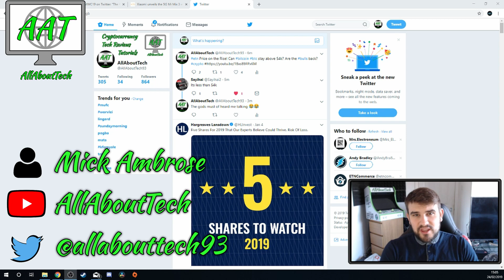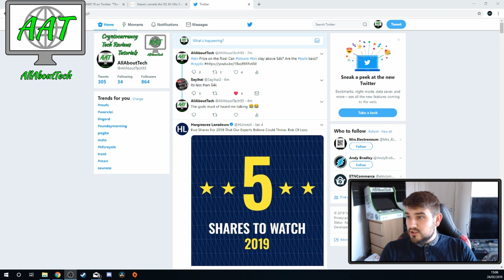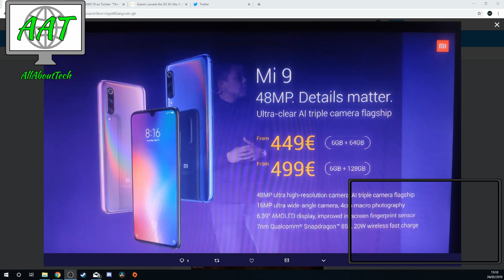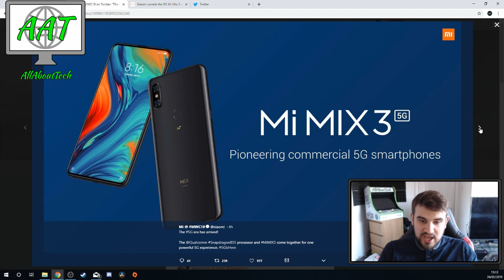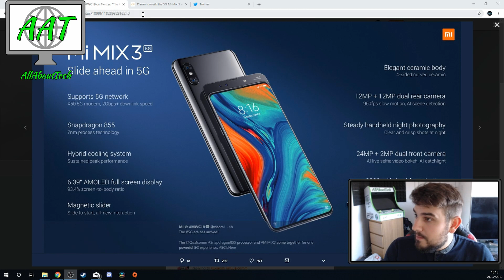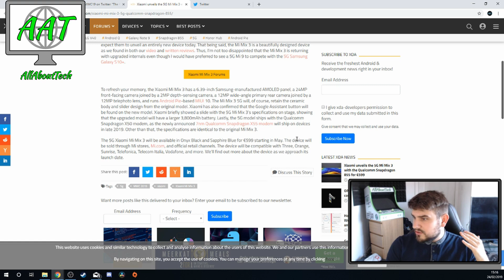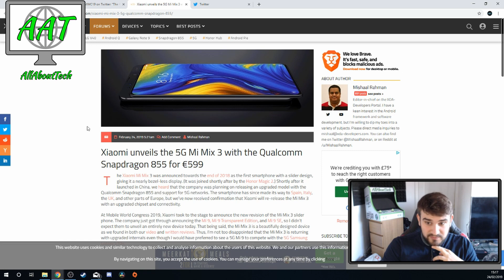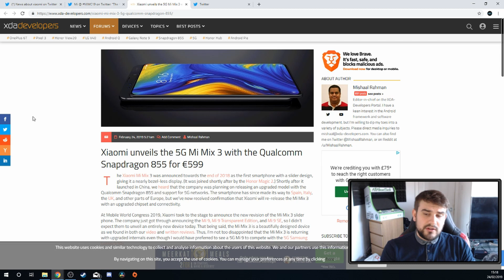A 5G Flagship for $599?!?! Xiaomi MWC19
Checck out Xiaomi's Anouncement of the Mi 9!

Contact AAT!